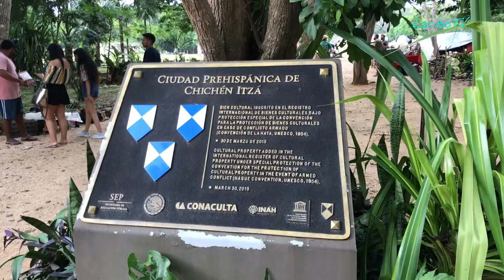🥇 Chichén Itzá con LLUVIA 🌧️ | Yucatán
Chichén Itzá es considerada una de las 7 maravillas del mundo moderno, la visitamos en un día lluvioso, aquí te lo contamos